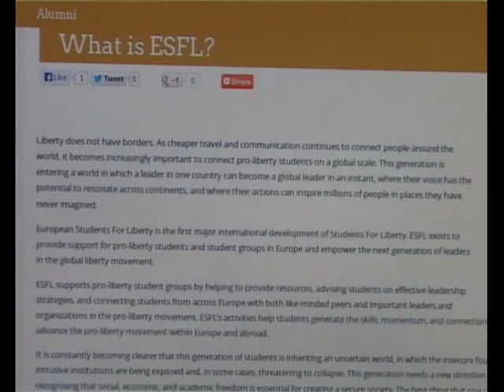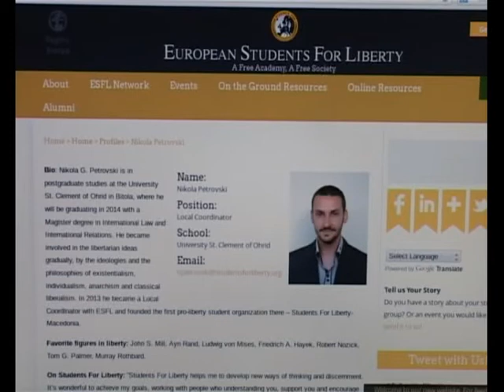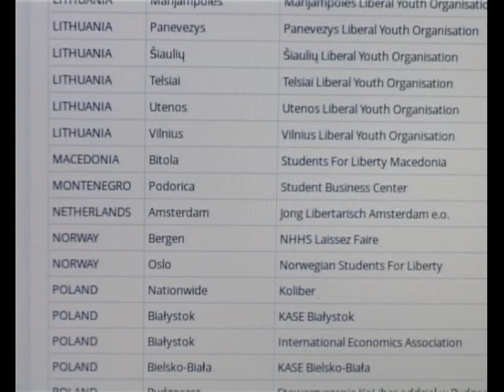Студентите се двигател на општеството